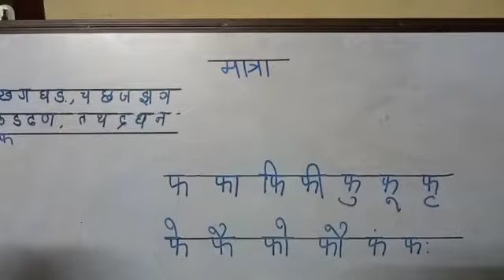Hindi Writing 24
This video is useful to learn Hindi.   Specifically writing Hindi alphabets.